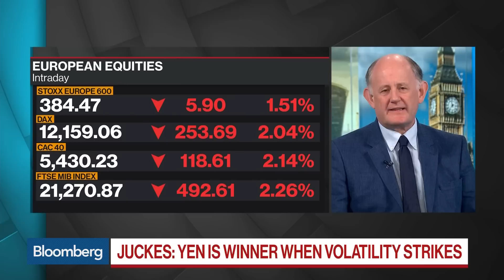Yuan Becomes Very Important in Low Yield Environment, SocGen Says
May.06 -- Kit Juckes, chief FX strategist at Societe Generale, discusses the importance of China's yuan in a low yield environment. He also discusses the U.S. economy and Federal Reserve policy on "Bloomberg Surveillance."
SEO: SocGen's Chief FX Strategist on Where to Invest in a Low Yield Environment